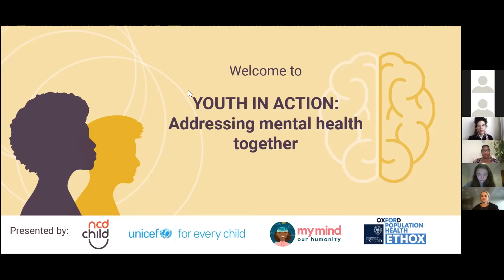Youth in action: Addressing mental health together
In this video a group of inspiring young people will talk about what it’s like to live with one or more NCDs during the pandemic and practical steps to protect mental health and wellbeing for all young people. They also discuss innovative examples of peer support, where young people are meaningfully engaging with each other about promoting mental health.